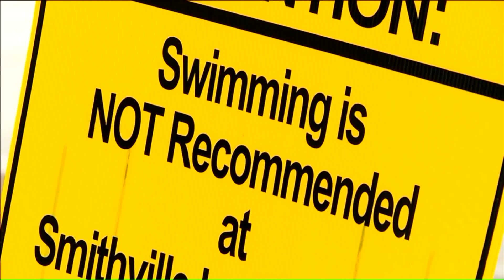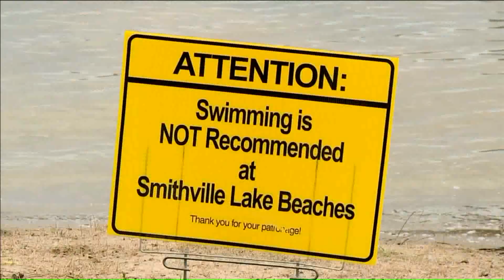E. coli levels high at Smithville Lake beach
Clay County Parks is advising people not to swim at Camp Branch Beach at Smithville Lake because of elevated E. coli levels.